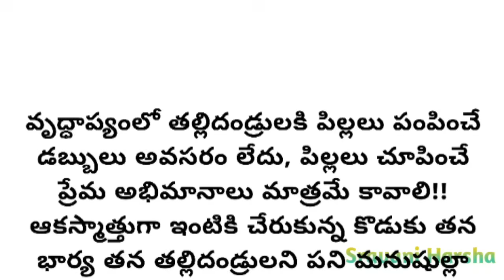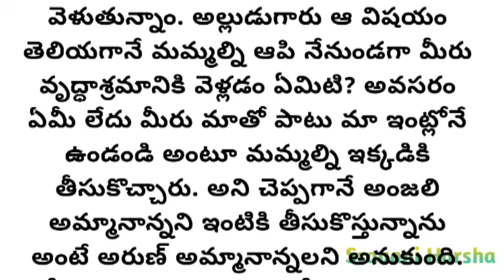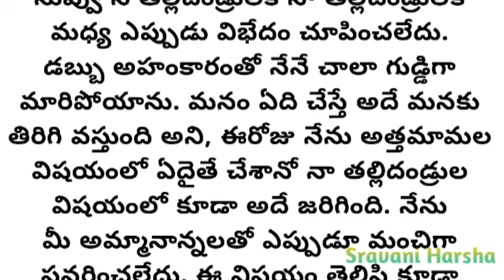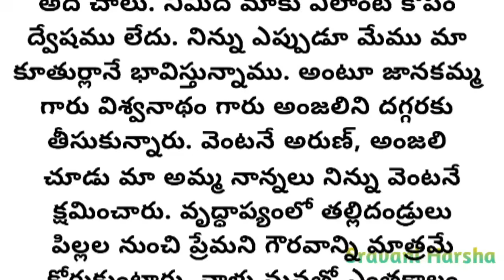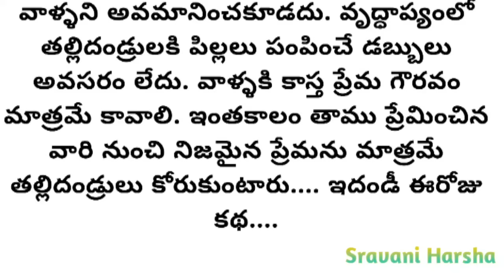వృద్ధాప్యంలో తల్లిదండ్రులకు పిల్లలు చూపించే ప్రేమాభిమానాలు మాత్రమే కావాలి? డబ్బులు కాదు??